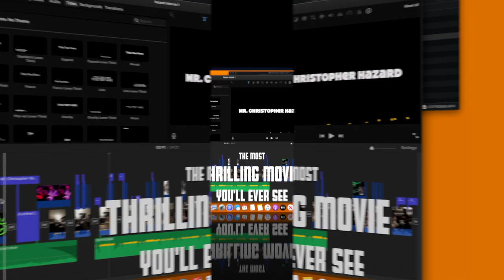hazard trailer extended version....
Mr Christopher Hazard trailer. 2 hope y'all enjoy it..
For the gratitude, graceful mercy, and the Love of God. Amen